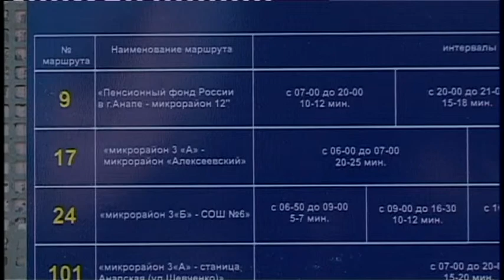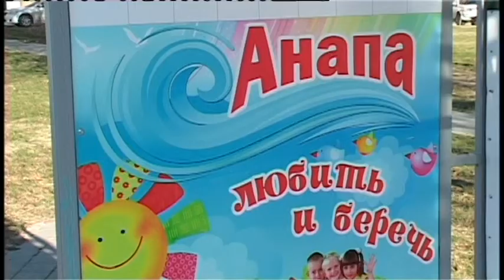13 новых информационных щитов украсят остановочные комплексы Анапы